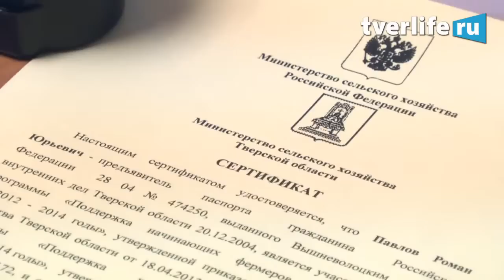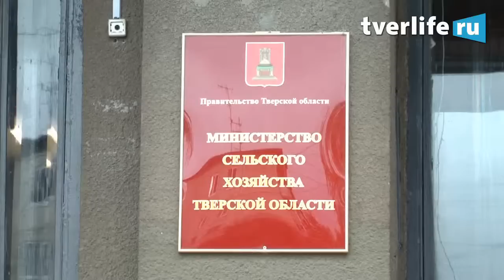Вручение сертификатов молодым фермерам